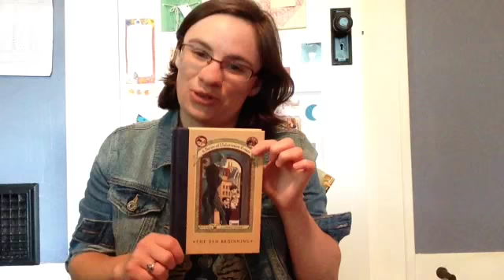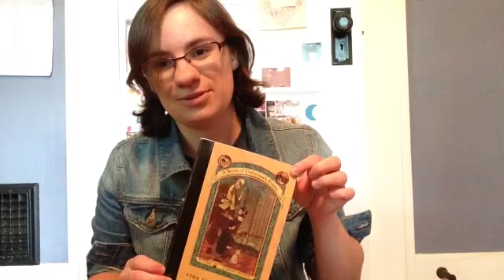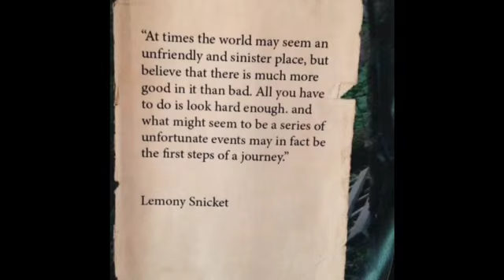A series of unfortunate events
After learning that my favorite childhood book serious is going to be on Netflix soon I started rereading the books. I was blown away by how depressing they were but also how many life lessons are crammed into them!